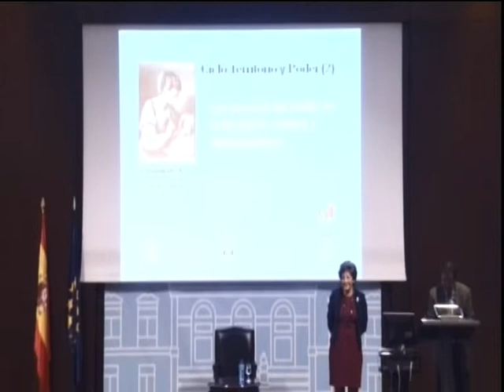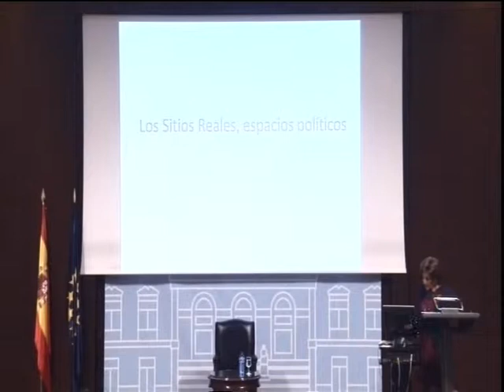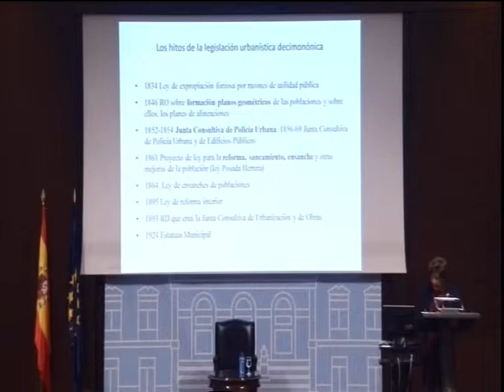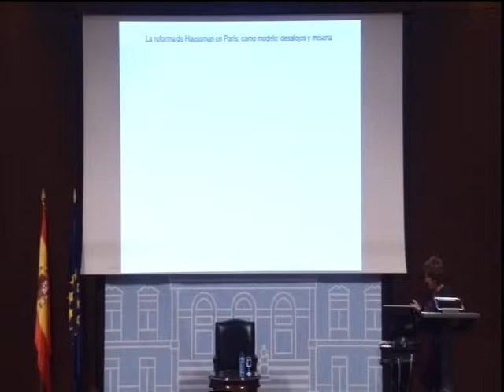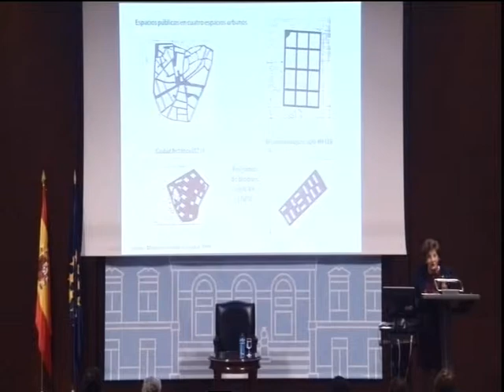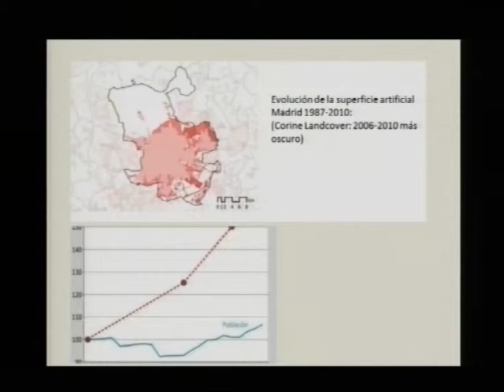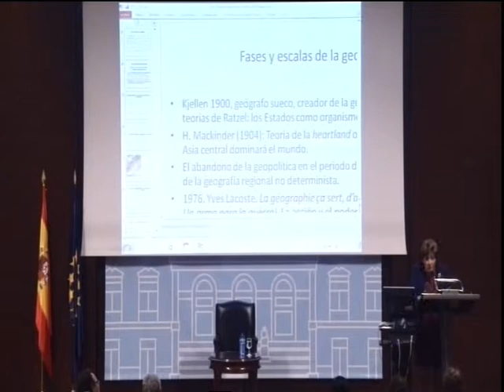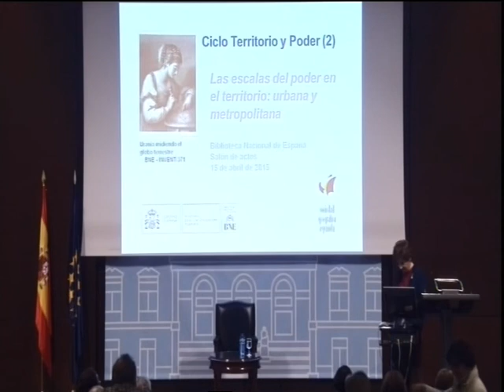Ciclo Territorio y Poder (2) con Josefina Gómez Mendoza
Sesión del ciclo Territorio y Poder. Conferencia, Las escalas del poder en el territorio 2: urbana y metropolitana, a cargo de Josefina Gómez Mendoza. En colaboración con la Sociedad Geográfica Española.

15 de Abril. 19 h